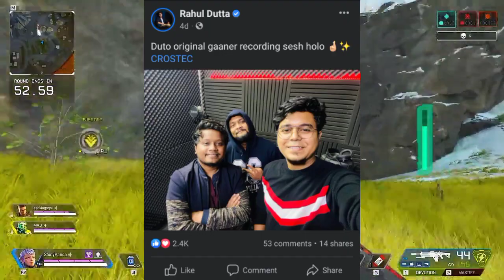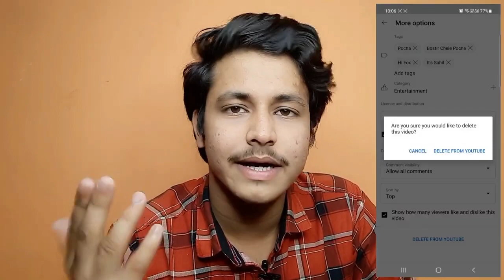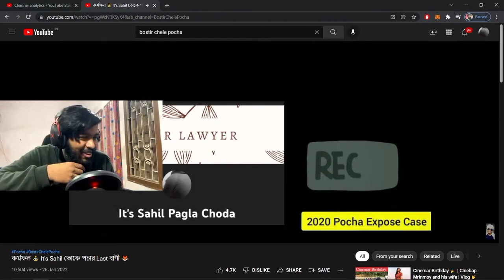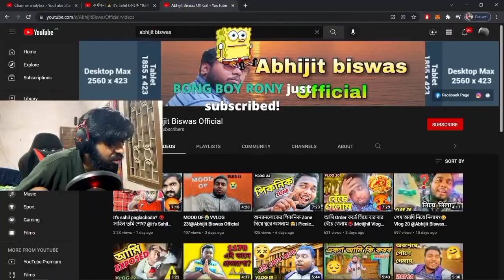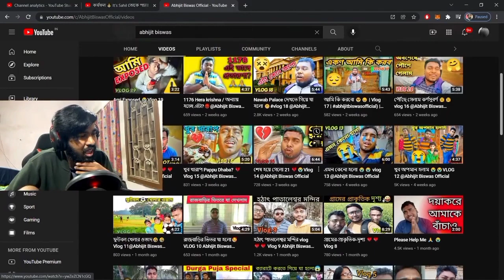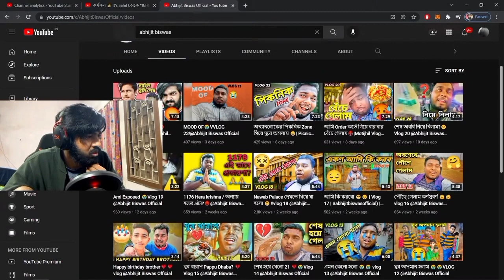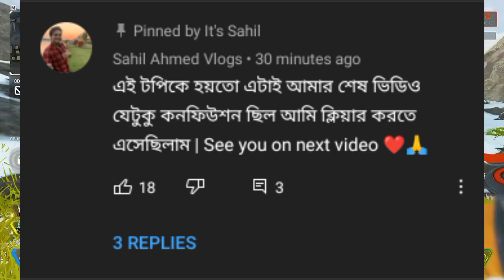Lazy Bong Vs Indian Coffee House 💥| Hrithik Adhikary React On Abhijit Biswas 🔥| Ariyoshi Synthia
Instrumental: "Rainbow" by Drawny.